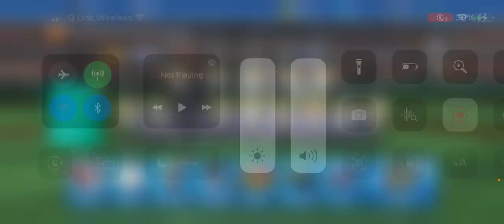Facing against the pirates again chapter 1 game 2